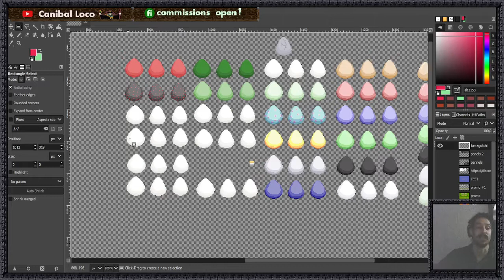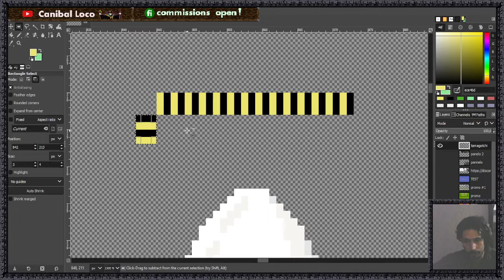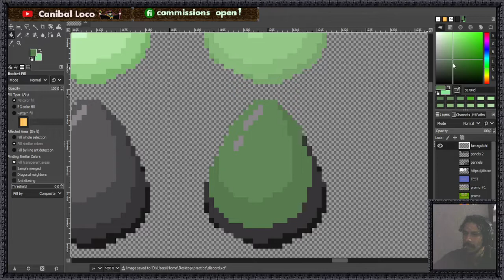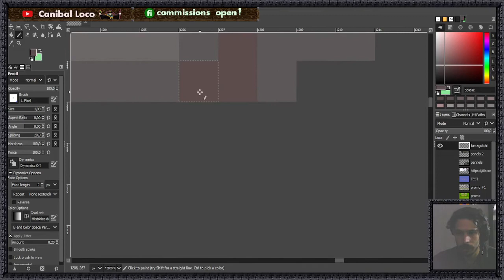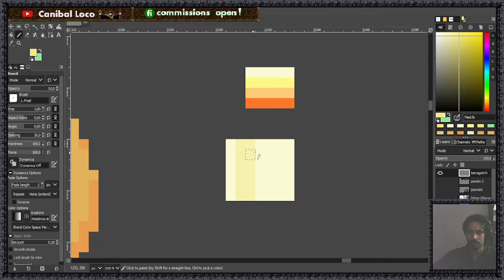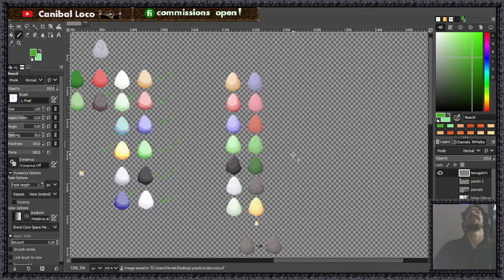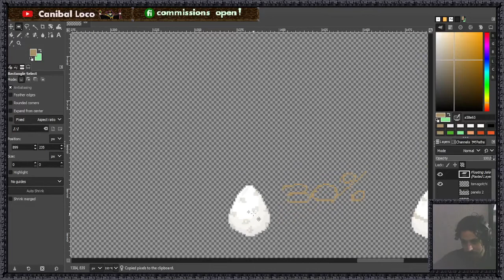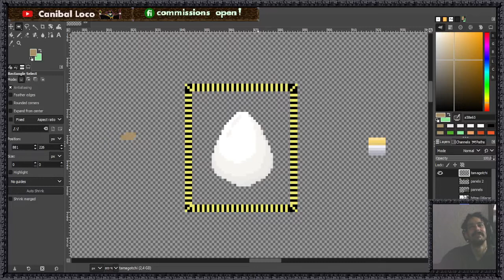An eggcelent practice episode